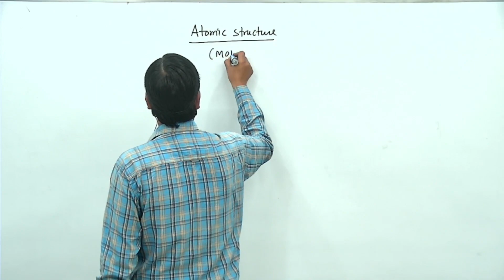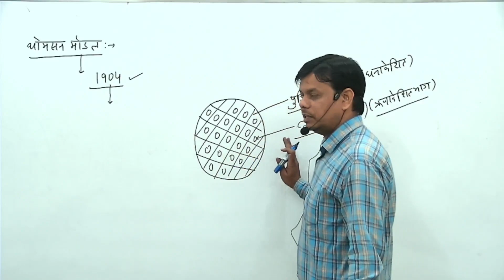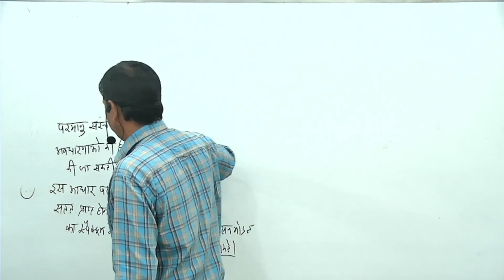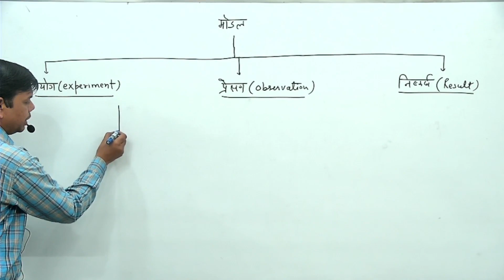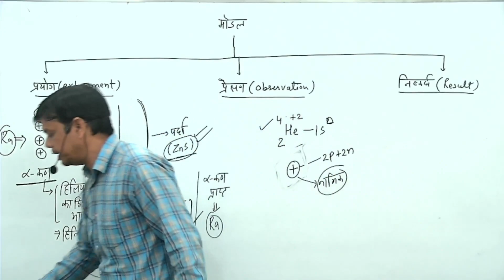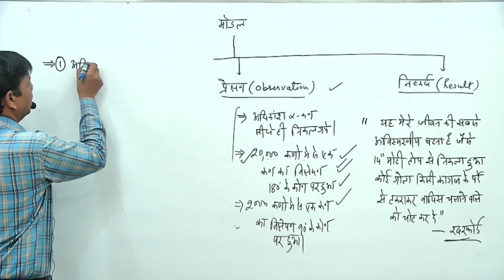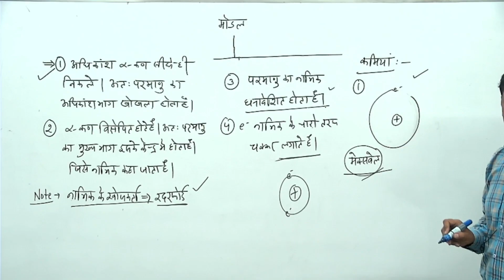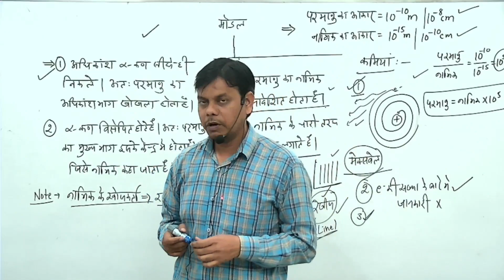ATOMIC STRUCTURE (THOMSON AND RETHERFORD MODEL) THIRD GRADE LEVEL 2 SCIENCE # RPSC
FUNDAMENTAL PARTICLE OF ATOM (THOMSON AND RETHERFORD MODEL)